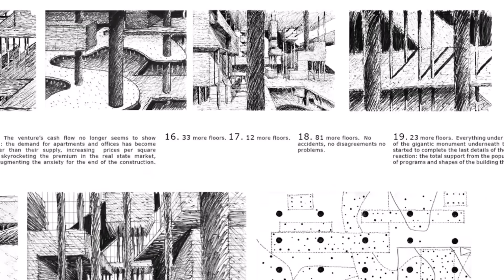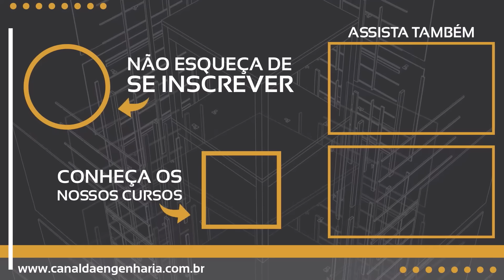O Predio de 1km do Pablo Marçal - É possivel construí-lo em São Paulo?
Saiba mais sobre a nossa próxima turma de Pós Graduação em engenharia de estruturas, click no link abaixo: